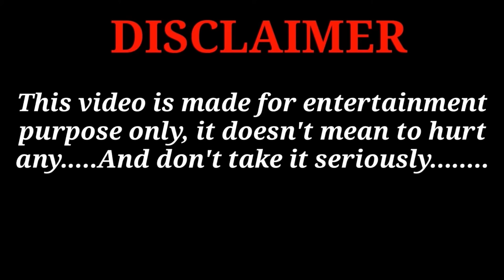ரஜினிகாந்த் பற்றி சொல்லி அதிர வைத்த மனேரமா ஆச்சி ஆவி?